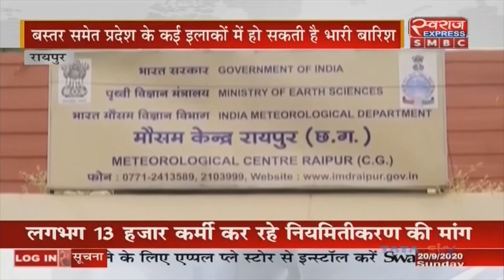Chhattisgarh Weather News || मौसम का मिजाज फिर बदला